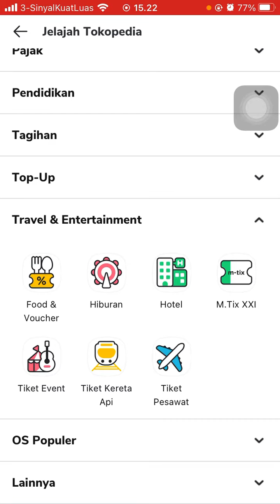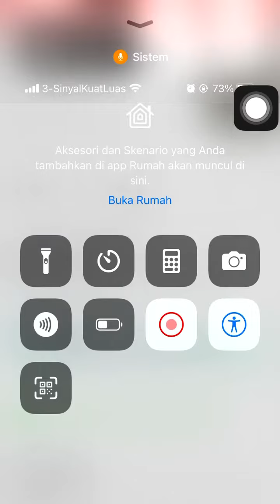CARA PESAN TIKET HOTEL DI APLIKASI TOKOPEDIA PAKAI VOUCHER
Pada video ini, Saya mau kasih tahu kepada teman-teman semua yang belum tahu soal bagaimana CARA PESAN TIKET HOTEL DI APLIKASI TOKOPEDIA PAKAI VOUCHER, nah bagi teman-teman yang ada pertanyaan bisa diketik di kolom komentar ya :)

Shopee gerai_alhaq